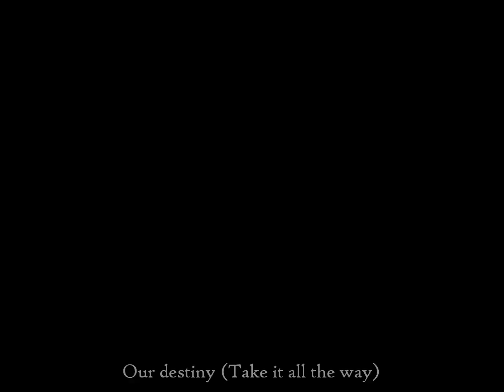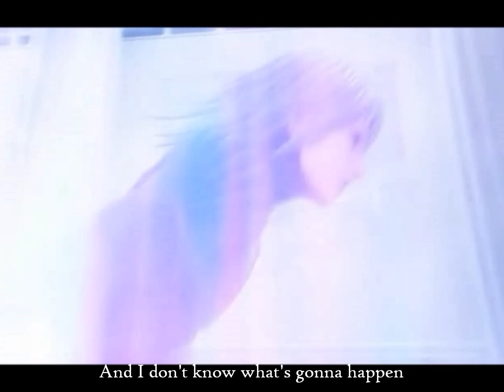【English Cover】 Hikari- Utada Hikaru (NOT SIMPLE AND CLEAN) =Maygrace=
Okay, so since I'm not as amazing as Utada and can't sing the high notes, when I was recording this song, I lowered the pitch of the background music to make it easier to sing. And so, when it was all done, I sped it up to make the background music its original pitch, and as a result, I made my voice a bit higher than it should be. Oh well, I think it makes it kinda cute and gives it a Nightcore-ish feel :)
Anyway, the point of this wasn't to show off my so-so singing skills. I just really wanted to rewrite the lyrics for "Hikari" so that it stayed true to the actual English translation and told the  story in English the way Utada first told it in the Japanese version (since Simple and Clean doesn't really have the "right" lyrics in comparison to Hikari).
So yeah, I hope you enjoy being able to sing along to the original tune with these lyrics!